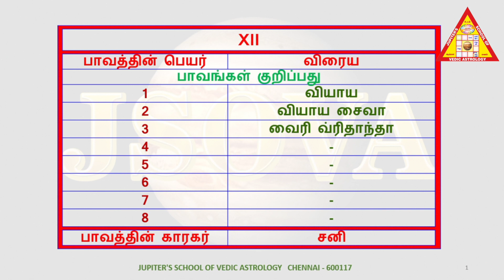முக்தியை தரும் பாவம் எது ?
வியாய, வியாய சைவா, வைரி வ்ரித்தாந்த  ஆகிய வற்றை பற்றி
வியாய பாவத்திலிருந்து தெரிந்துகொள்ளலாம். மோட்சத்தை தருவதும் இந்த விரைய பாவம் தான்.
ஆயுள்காரகனும், மோட்ச காரகனும் சனிதான். மோட்சமும் அதை
அடையும் வழியும் கூறப்பட்டுள்ளது